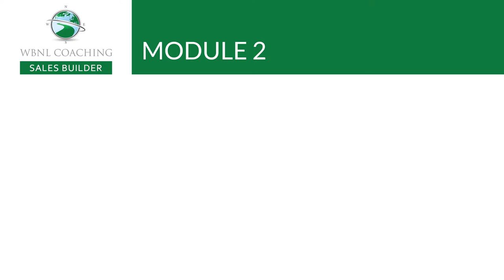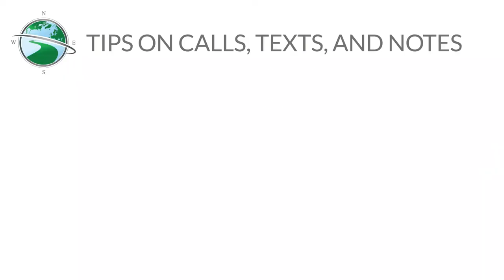Tips on Calls, Texts, and Notes to Increase Your Real Estate Business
Tips on Calls, Texts, and Notes to Increase Your Real Estate Business. It's time to concentrate on how you communicate.  Comments, reviews, and surveys from buyers and sellers are filled with communication critiques!  Are you connecting with your clients in the best way possible?  Time for a refresh.  Today, we share a lesson from our Real Estate Sales Builder course on Tips on Calls, Texts, & Notes.